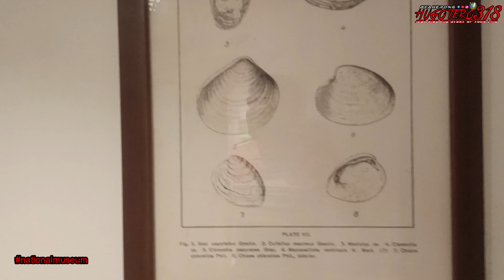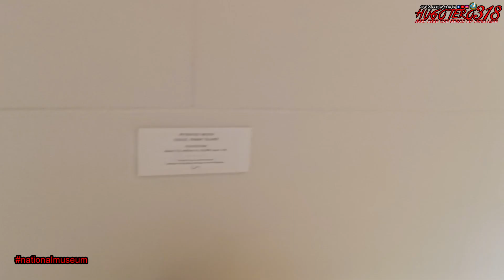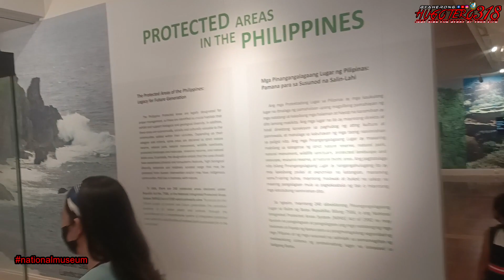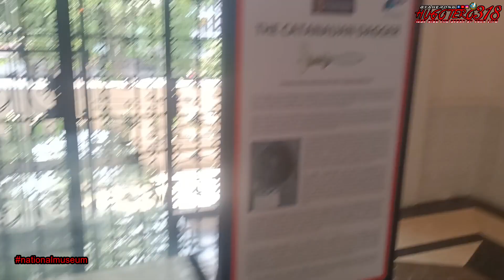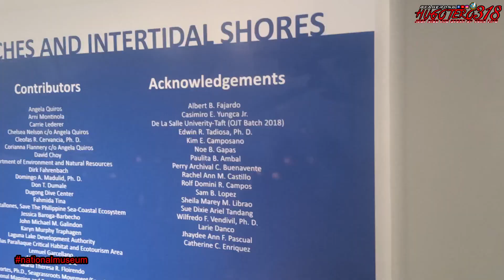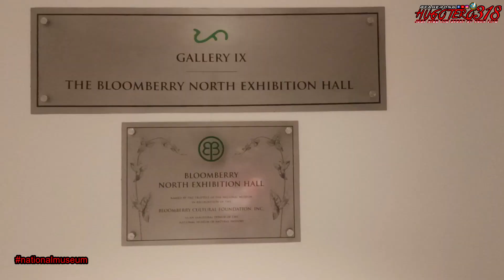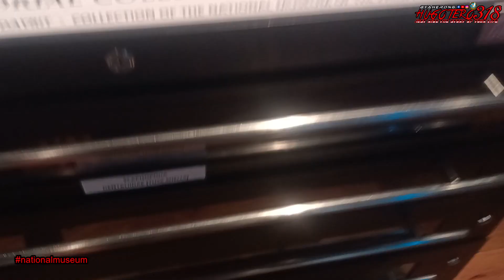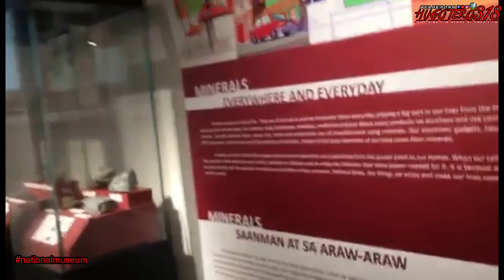Quick Tour @ National Museum Part1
A quick tour to the national museum of the Philippines.

Please Share my channel on Social sites (Facebook, Google +, Twitter etc ...)

- Just Ride the Story of Your Life!...

Gears and Equipment:
                Oppo A94/OppoA90
Boya LM-20 Mic
Cannon Eos 600D
128gb micro SD
Helmet: KYT WARU
               NHK Race Pro Flash
               Evo Matte Black
Riding Pants/Shoe: Komine/Duhan
Riding Jacket: Nitro
Editor: Wondershare Filmora X
Acer Intel i5, 7th Gen, with NVIDIA GeForce 940MX Graphics
Motorcycle: Yamaha Nmax 155 ABS 2018(matte gray)
Car: Toyota Vios, XLE 2021(Alumina Jade Mettalic)